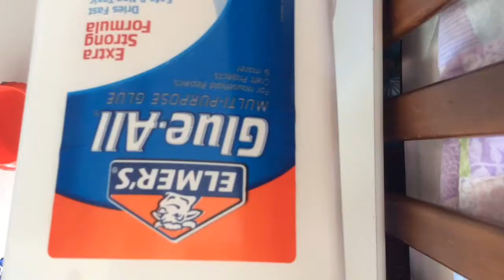DIY 4th Of July Slime!!! (Red, White, And Blue)